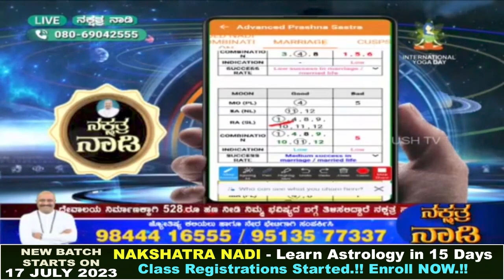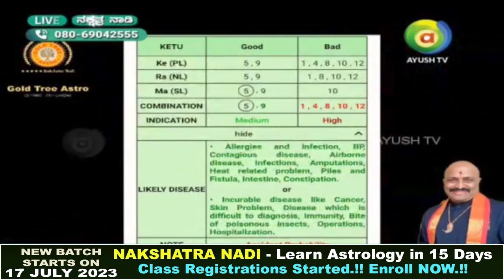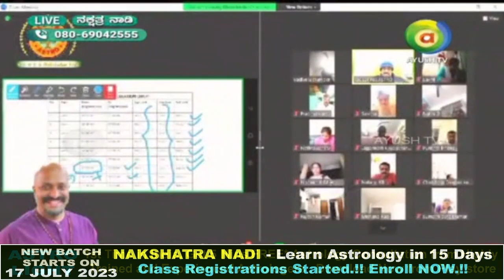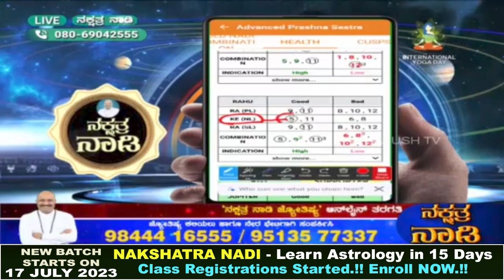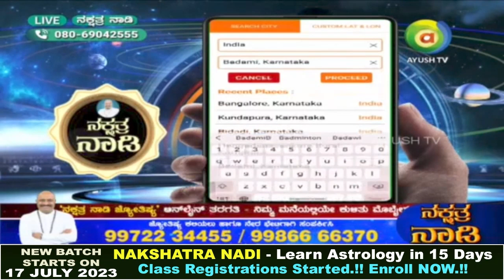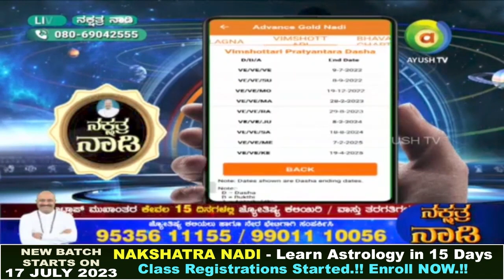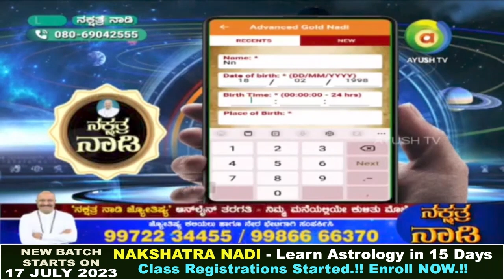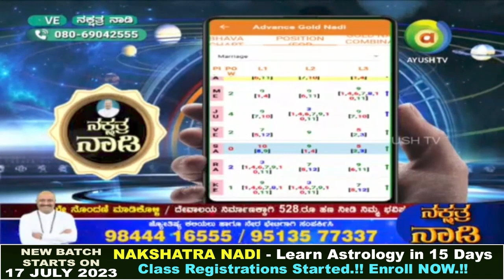The Purpose of Astrology.!!! | Learn Predictive Level Astrology "Nakshatra Nadi" in Just 15 Days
AstroLight - Great Life is calling! Just Pay Rs 528/- for 15 minutes only and know your specific future by highly trained Vedic Astrologer's (Trained by Pt. Dinesh Guruji) with free Remedy for your better and bright future!